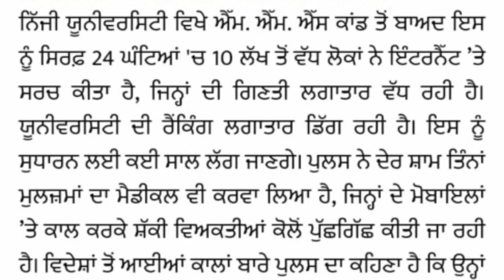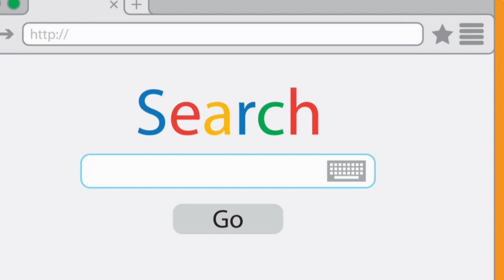Chandigarh University Girls Hostel Video Viral | Punjab Latest news | Mukh Mantri Official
Topic:Chandigarh University Girls Hostel Video Viral,
Edited By: Ravinder
Research: Raja
Produced By: Mukh Mantri - Official